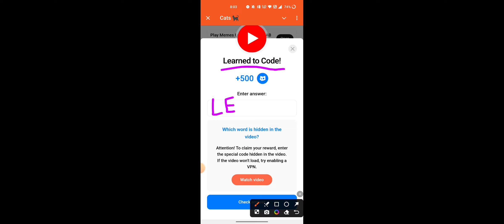Learned to Code! Cats Video Code New | How I Learned to Code in 3 Months | 2 PART Cats Answer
Earn $1000 Just by Listening to Music!Cats Video Code New|Earn $1000 Just by Listening to Music Cats Answer
Make Money Online For Free | Cats Video Code New | Make Money Online For Free Cats Answer
How To Make 10x On Crypto | Cats Video Code New | How To Make 10x On Crypto EASY | PART 2
How To Make 10x On Crypto | Cats Video Code New | How To Make 10x On Crypto EASY | PART 1 Video Code Today